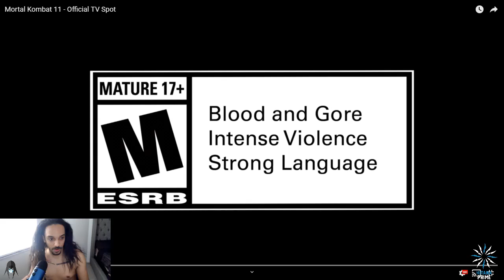KITANA MK11 *live action* REVEAL REACTION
It's official! Wake up out of bed into OFFICIAL KITANA REVEAL? KOMBAT KAST NOW PLEASE! I NEED GAMEPLAY!